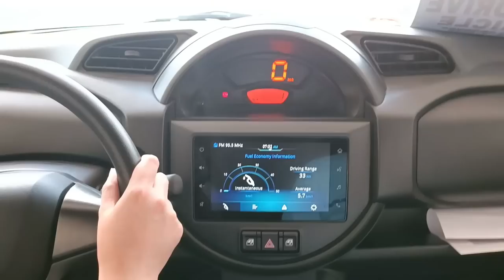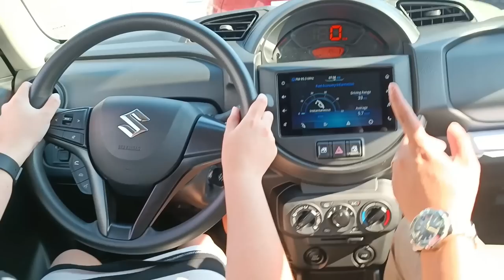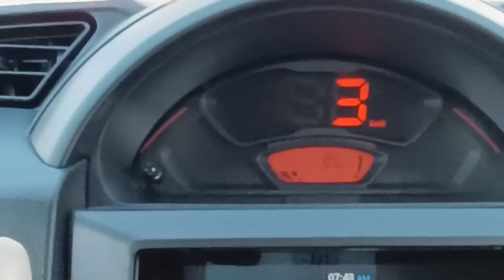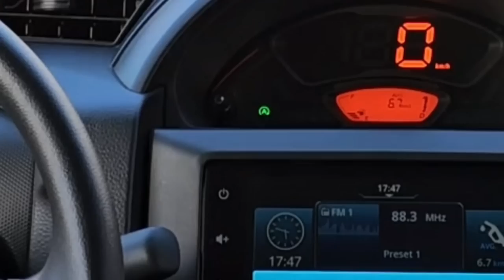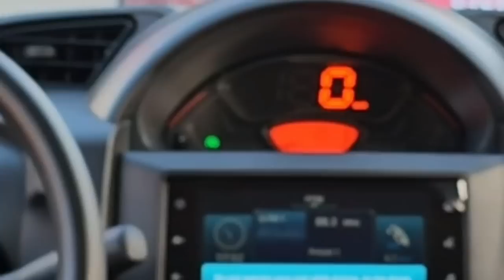Suzuki S-Presso AGS (Automatic) - Test Drive - Reaction - Features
Nagpunta tayo sa Auto Focus para makapag test drive ng Automatic Variant ng Suzuki S-Presso.

Salamat kay Sir Philip Tugna ng Suzuki Sucat sa pag assist sa amin sa Test Drive na'to.
You can contact him sa kanyang number, 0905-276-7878.